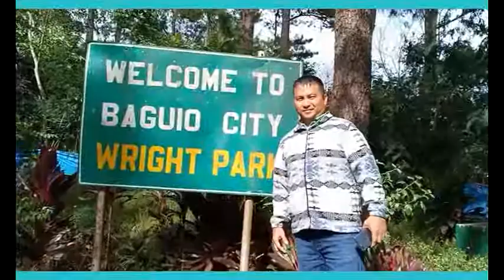Trip to Baguio Part 2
As promised, here is our Trip to Baguio Video Part 2. Sorry there were some spots we weren't able to capture on video and also watch out on a separate video the shots inside Diplomat Hotel. Enjoy watching guys.